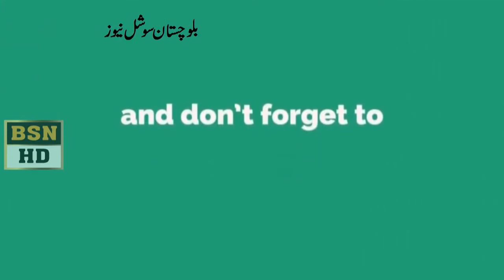سردار عبدالرحمان کھیتران کہتے ہے کہ آئندہ حکومت بھی بلوچستان عوامی پارٹی کی ہوگئی